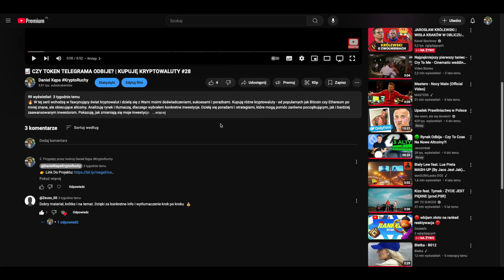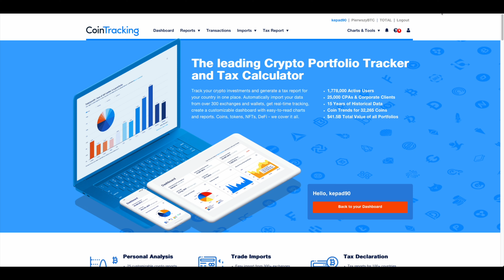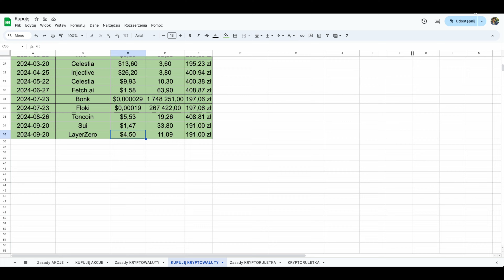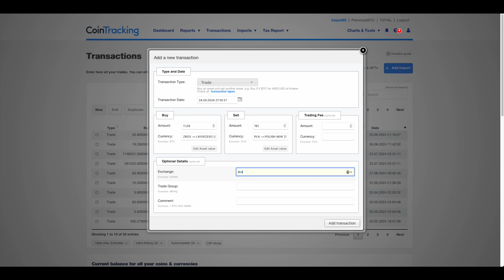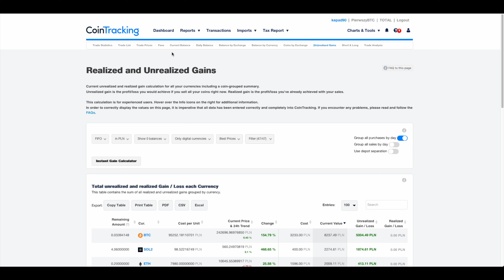💎 DWA GEMY OD YOUTUBERA! | KUPUJĘ KRYPTOWALUTY #29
🔥 W tej serii wchodzę w fascynujący świat kryptowalut i dzielę się z Wami moimi doświadczeniami, sukcesami i porażkami. Kupuję różne kryptowaluty - od popularnych jak Bitcoin czy Ethereum po mniej znane, ale obiecujące altcoiny. Analizuję rynek i tłumaczę, dlaczego wybrałem konkretne inwestycje. Dzielę się poradami i strategiami, które mogą pomóc zarówno początkującym, jak i bardziej zaawansowanym inwestorom. Pokazuję, jak zmieniają się moje inwestycje.

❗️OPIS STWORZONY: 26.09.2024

⏱️ TIMESTAMPS:
0:00 - Wstęp
0:33 - Zasady Serii
1:31 - Arkusz
1:47 - Analiza Kryptowaluty
2:55 - Portfolio

❌ UWAGA
To video i jego treść nie są poradą inwestycyjną w rozumieniu Rozporządzenia Ministra Finansów z dnia 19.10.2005r. w sprawie informacji stanowiących rekomendacje dotyczące instrumentów finansowych lub ich emitentów (Dz.U. 2005 nr 206 poz. 1715).

Treści prezentowane na tym kanale mają charakter wyłącznie informacyjny i edukacyjny. Nie stanowią one porady inwestycyjnej, prawnej, finansowej ani medycznej. Pamiętaj, że podejmowanie decyzji na podstawie przedstawionych informacji wiąże się z ryzykiem. Przed podjęciem jakichkolwiek działań zalecamy konsultację z odpowiednimi specjalistami.

Autor kanału nie ponosi odpowiedzialności za decyzje podejmowane przez widzów oraz za ewentualne straty finansowe, zdrowotne lub prawne wynikające z tych decyzji. Każda osoba powinna samodzielnie przeprowadzić własne badania i analizę ryzyka.

Informacje zawarte w filmach mogą stać się nieaktualne w krótkim czasie. Bądź odpowiedzialny i podejmuj decyzje świadomie, uwzględniając najnowsze dostępne dane i konsultując się z odpowiednimi specjalistami.